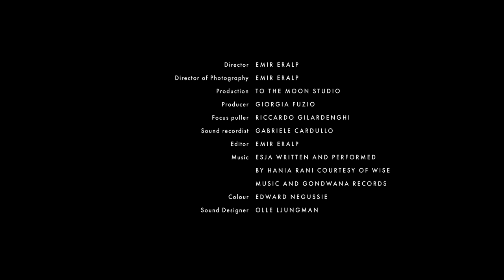Inside radical architect-designer Paola Navone’s rooftop Milan home and collector’s instinct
Located in the Tortona district of Milan, the canal-side home of Italian architect-designer Paolo Navone is a former industrial space, curated through the lens of her highly-stimulating avant-garde work. Acquired in a state of devastation after a fire tore open the roof of the film editing studio it once housed, what Navone first intended as an office space has gradually transmuted into a permanent residence: an idiosyncratic environment bearing the imprint of her collector’s instinct and intuitive radicalism.…read more at nowness.com